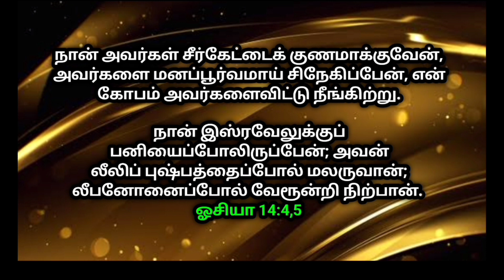உங்ளுக்கான இரவு வசனம் 29/10/2023 | today night God word | night prayer | today Bible verse in Tamil